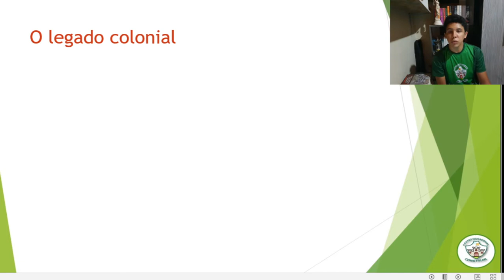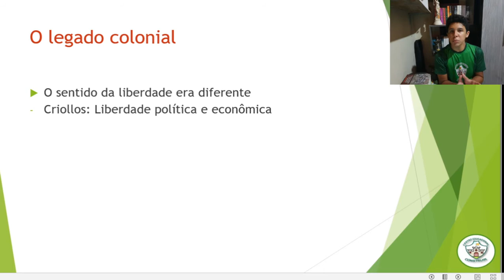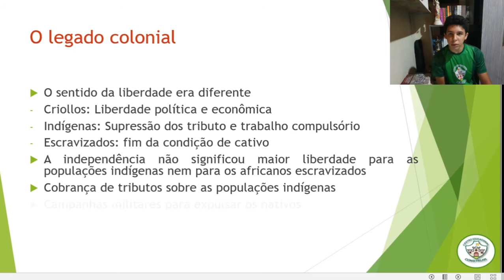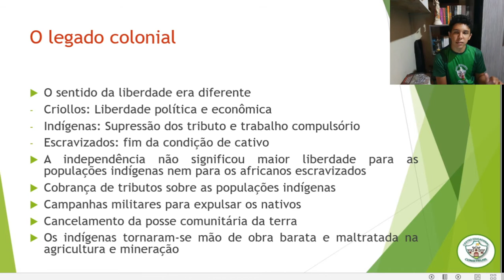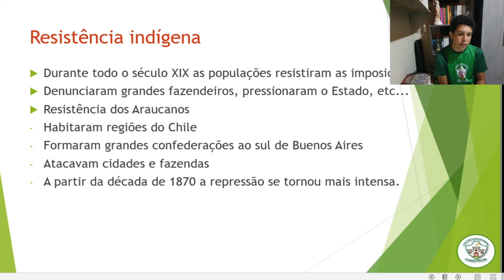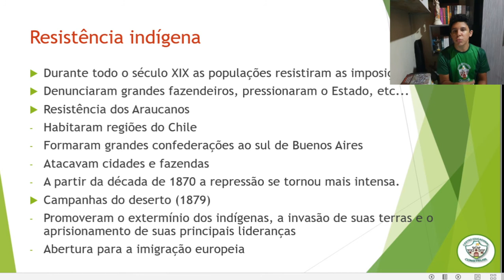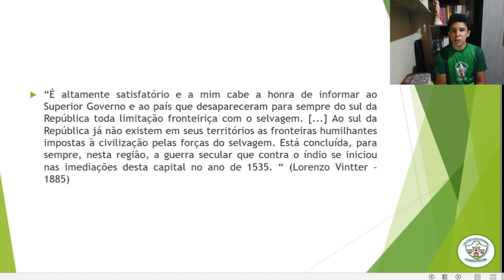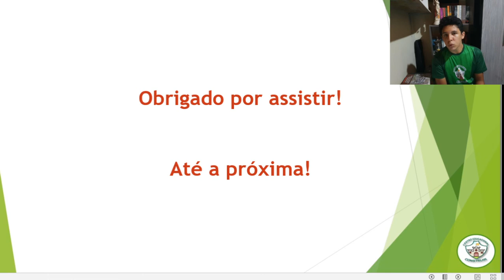8 ANO - HISTÓRIA - AULA 28 - INDEPENDÊNCIA DA AMÉRICA ESPANHOLA